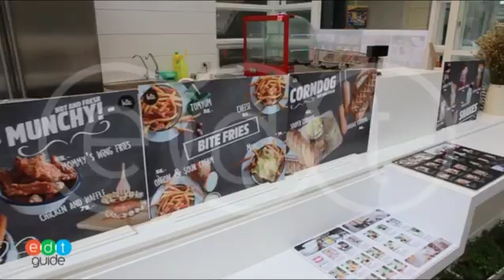บรรยากาศโดยรวมของ Bite ท่ามหาราช